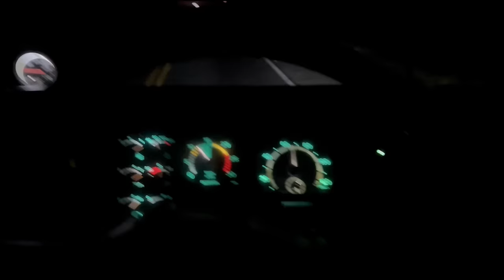O BRASIL ESTA EM CHAMAS.